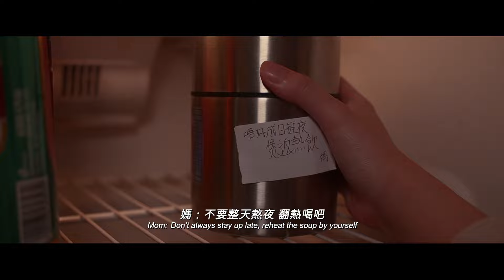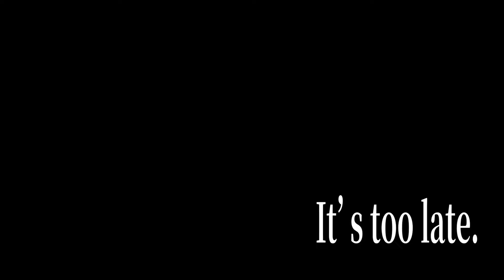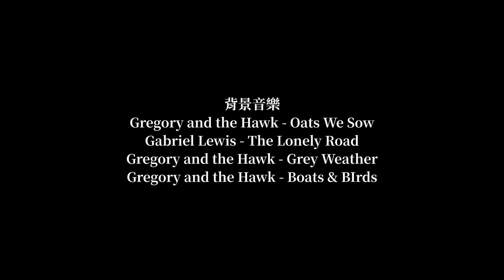【美聯慈善基金‧區區有夢想 我的社區微電影創作大賽 🎬 2022】#60《回帶》by ChewShop Production - 葵青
【美聯慈善基金‧區區有夢想 我的社區微電影創作大賽 🎬 2022】

香港 乃活力之都，社區的發展背後，盛載每代 年青人 的 夢想 。

美聯，扎根香港半世紀，一直與 社區 同呼吸，致力為 年青人 實現 安居 置業 夢想，
更成立 美聯慈善基金 ，自2004起成立以來，透過獨立非牟利 慈善 團體角色，
由 美聯集團 將每宗 二手物業 成交生意撥出0.1% 佣金 作 捐款，持續回饋社會，
向社區延續夢想精神。

藉著是次比賽，希望鼓勵追夢途上的年青人，融合鏡頭與創意，以微電影方式，
分享屬於自己的社區故事及追夢旅程。近1️⃣0️⃣0️⃣條微電影參賽作品各有千秋，
當中的人和事有否引起您的共鳴？又有否盛載著您經歷過的情境、回憶與足跡？

作品名稱：《回帶》
參賽隊伍：ChewShop Production
地區：葵青

創作理念/故事簡介：

身處追求現實的香港
也許 追夢是個不現實的想法

這想法需要捨棄穩定的生活
甚至要失去、犧牲很多，不論親情、愛情、友情⋯

可是，回想起初心——當初堅守理想的原動力時
總會咬緊牙關行下去

不管結果是怎樣
回望過去 一切的努力都是值得的。

一個關於 在葵盛西邨長大的女孩，勇敢追逐夢想的故事。